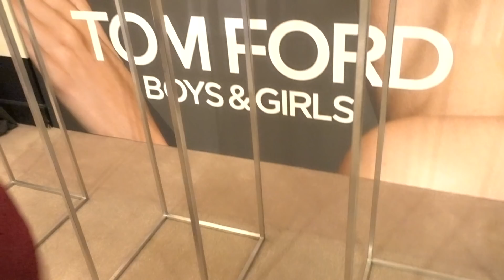Lookbook : 1 mois à Paris dans ma vie de Youtubeuse (Dior, Tom Ford, mon quartier ...)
Si tu veux continuer de suivre mes aventures, active les notifications en cliquant sur la 🔔  juste au dessus ! Un petit 👍 si la vidéo t'as plu, c'est gratuit et ça fait super plaisir 😘

Je vous laisse voir un petit bout de ma vie (hors instagram et snapchat) on creuse un peu plus ici... dans ma ville. à Paris ! Une première pour moi qui adore vous faire des lookbook à l'étranger... Je vous emmène dans mes lieux préférés et mes events du mois de mars pour voir les coulisses..
 J'espère que ce nouveau format vous plaira. Les pouces en l'air nous le montrerons ahah ! LOVE YOU MY FRIENDS ! Happy dimanche !

→ BOOKING : - 25 euros sur votre réservation sur le site avec ce lien

code : peekabooo20 ←

TENUE DIOR
ROBE

TENUE MORGAN
PULL

TENUE TOM FORD
HAUT

TENUE SACRE COEUR
PULL
Primark

JUPE
MISS GUIDED

VESTE
L’OREAL

TENUE PARC MONCEAU

VESTE
ZARA

TENUE GIVENCHY
ROBE